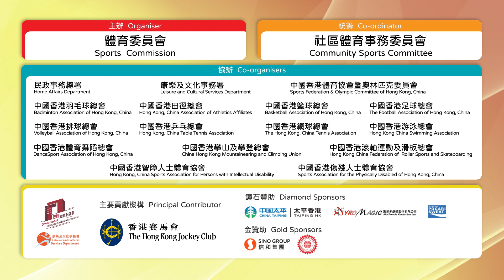第九屆全港運動會 - 十八區備戰專輯(中西區)